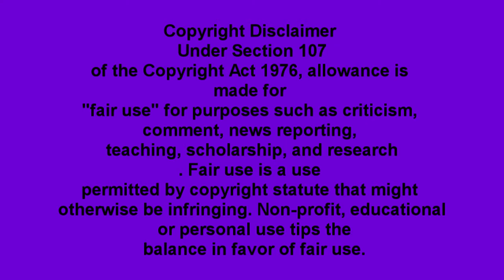Unique spots Ep.6 Out of Verruct on Black ops zombies ( With Lagswitch )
Showing me explore the depths of verruct.
want to lag out of black ops zombie maps too?
msg Falumpagus907 and say I sent you
Guys for a modded Call of duty W@W  Nazi Zombie game I must get 10 likes on this video and then PM me or send a msg to Asura Excite
And I will start hosting them free.